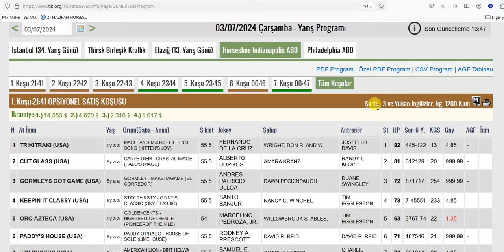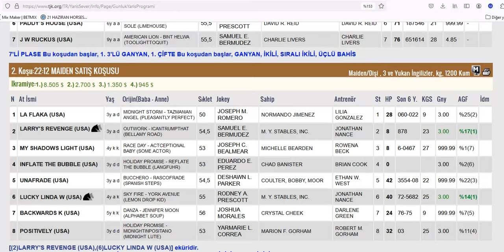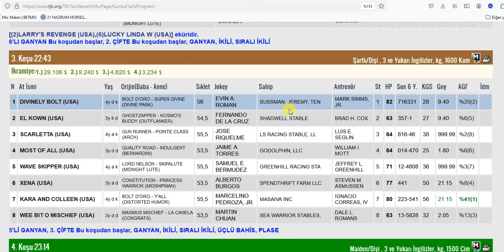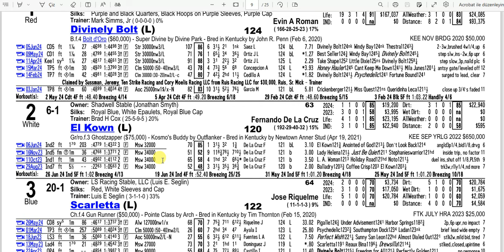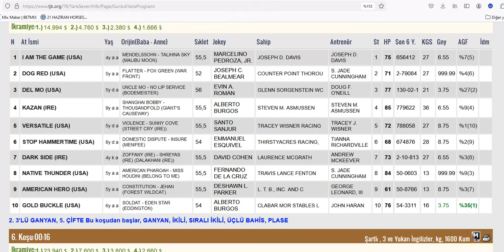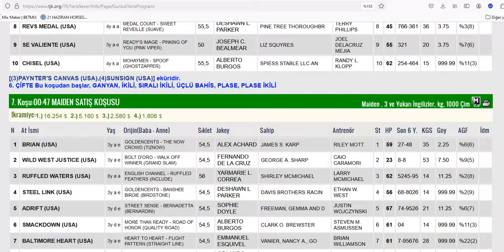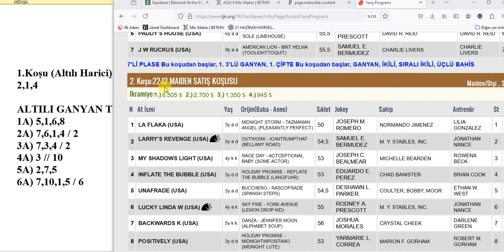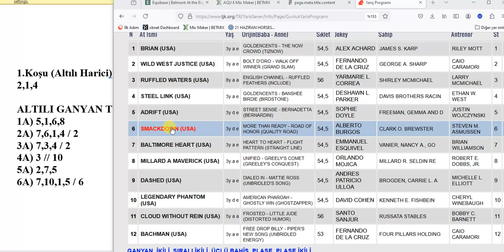3 TEMMUZ 2024 ÇARŞAMBA HORSESHOE INDIANAPOLIS 6’LI GANYAN TAHMİNİ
3 TEMMUZ 2024 ÇARŞAMBA HORSESHOE INDIANAPOLIS 6’LI GANYAN TAHMİNİ
3 TEMMUZ 2024 HORSESHOE INDIANAPOLIS 6’LI GANYAN TAHMİNİ
3 TEMMUZ 2024 HORSESHOE INDIANAPOLIS 6’LI GANYAN TAHMİNİ
Yabancı, at, yarışı, tahminleri,
3 TEMMUZ 2024 HORSESHOE INDIANAPOLIS at yarışı tahminleri,
3 TEMMUZ 2024 TEMMUZ HORSESHOE INDIANAPOLIS
altılı ganyan tahminleri, tjk
3 TEMMUZ 2024 HORSESHOE INDIANAPOLIS at yarışı yorumları,
3 TEMMUZ 2024 Abd altılı ganyan yorumları,
tjk yabancı at yarışı tahminleri, tjk HORSESHOE INDIANAPOLIS altılı yorumları,
3 TEMMUZ 2024 HORSESHOE INDIANAPOLIS altılı tahminleri,
amerika at yarışı tahminleri,
HORSESHOE INDIANAPOLIS AT YARIŞI TAHMİNLERİ,
HORSESHOE INDIANAPOLIS altılı tahminleri, amerika,
3 TEMMUZ 2024 TEMMUZ yabancı akşam at yarışı tahminleri,
3 TEMMUZ 2024 TEMMUZ HORSESHOE INDIANAPOLIS altılı ganyan yorumları,
AKŞAM YARIŞLARI, at yarışı tahminleri, altılı ganyan tahminleri, altılı tahminleri, altılı yorumları, tjk HORSESHOE INDIANAPOLIS altılı analiz,
at yarışı tahmin, tjk HORSESHOE INDIANAPOLIS altılı ganyan yorum,
#3 yabancı
bugünHORSESHOE INDIANAPOLIS
HORSESHOE INDIANAPOLIS
bugünHORSESHOE INDIANAPOLIS
#3 KASIM